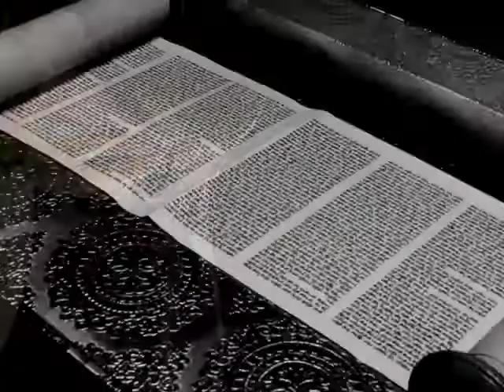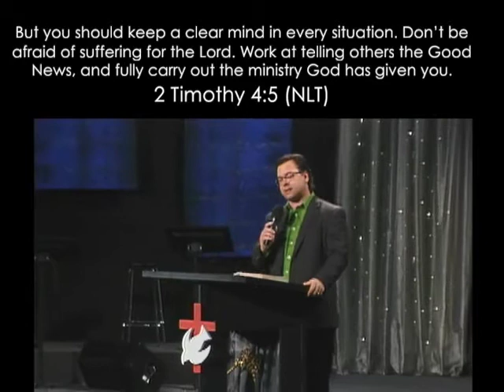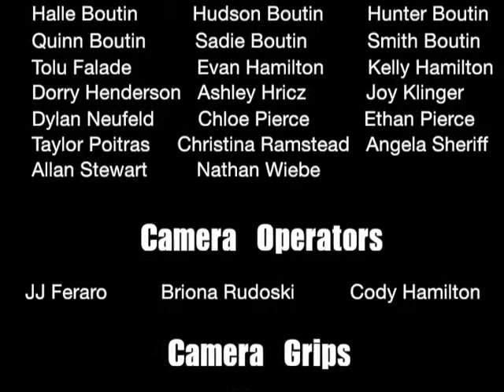The Faith Alive Show Episode 9: Genuine Faith Part 1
This week's show starts off with "God of Elijah" the most recent music video by Faith Alive Band. Then, Pastor Brent starts a new mini-series called 'Genuine Faith'.  Part way through, Dr. David Pierce (Dean of Faith Alive Bible College) shares his miraculous testimony on how Jesus healed him of cancer.  Man on the Street is back asking thought provoking questions in Saskatoon. Finally, in TOD, Joyelle addresses how fear affects our bodies.  Expect God's kingdom to come alive in you as you watch this episode!